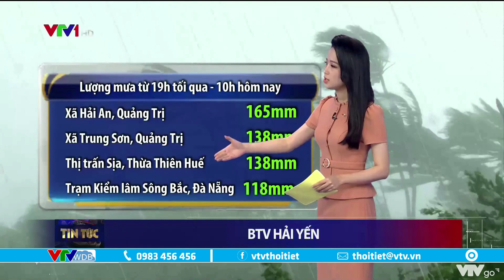Bão số 13 Vamco giật cấp 11, Cảnh báo mưa lớn 6 giờ tới từ Nghệ An - Quảng Bình | VTVWDB